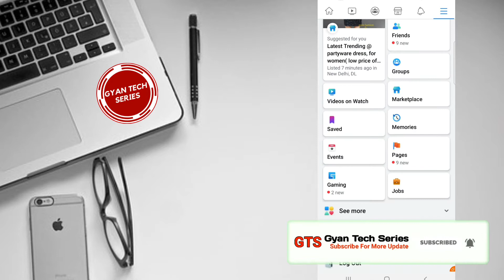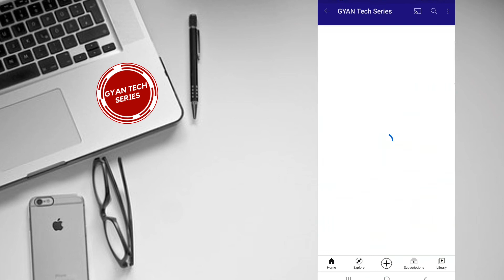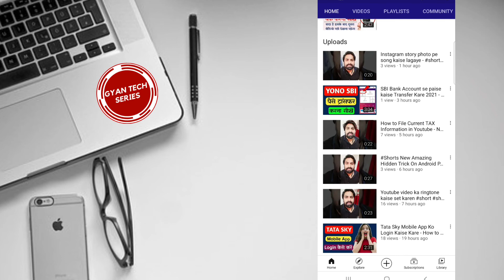How To Delete Facebook Account Permanently - Facebook Account hamesha ke lie delete kaise kare